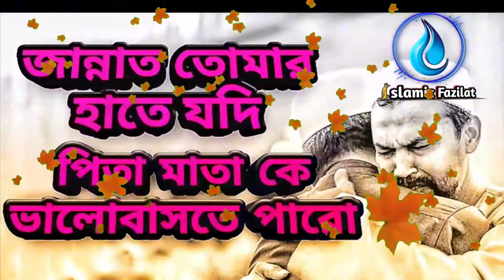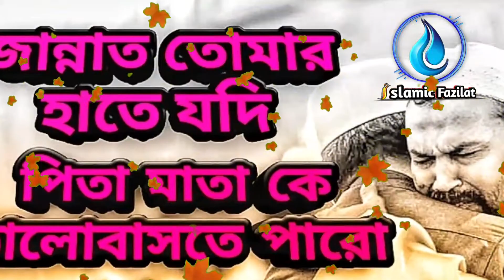জান্নাত তোমার হাতে যদি পিতা মাতা কে ভালোবাসতে পারো//Islamic Fazilat //Foysalhuda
যদি কোনো ভুলতুটি হয়ে থাকে খামার চোখে দেখবেন। আর commnet করে জানাতে পারেন/

song:Unknown
Artist:Unknown